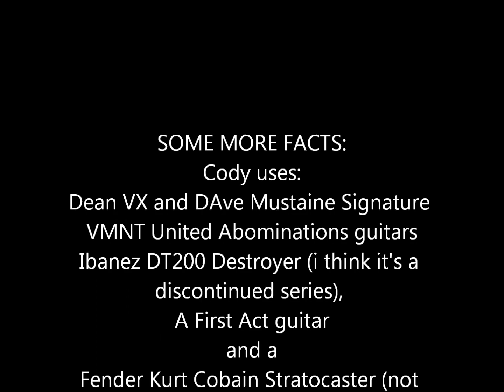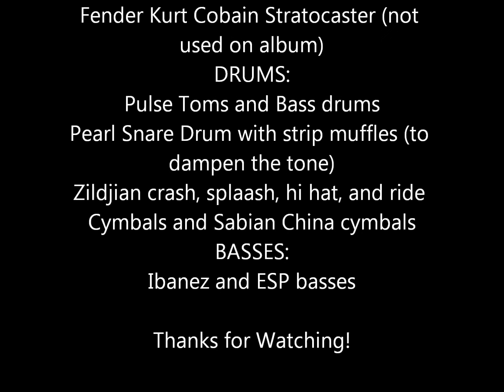Cody "Scourge" Rodgers: Undying Insanity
This  is my first song andi must say, it turned out better than i thought it would. I hope you enjoy it. this is a preview version of the song. I recorded this song by using the camera to record the drum track and the rest i recorded through the amp to the computer using mixcraft.
Copyright, 2011